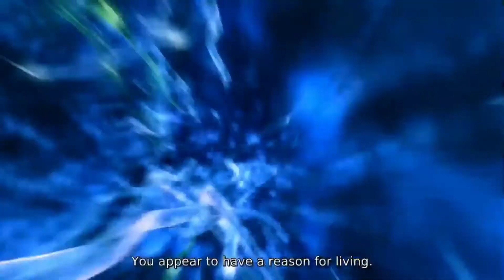TOP 10 ANIME LIKE INUYASHIKI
HI FRIENDS INUYASHIKI HAS BEEN AN AMAZING ANIME OF 2017 NOW LET US SEE THE SIMILIAR ANIMES LIKE IT IN DIFFERENT ASPECTS.